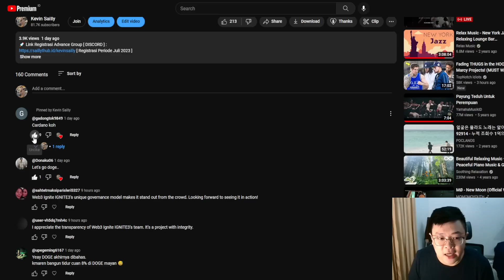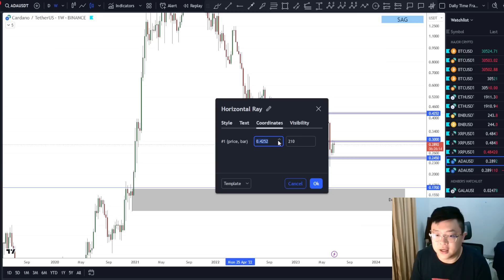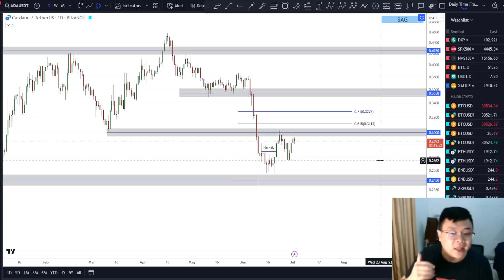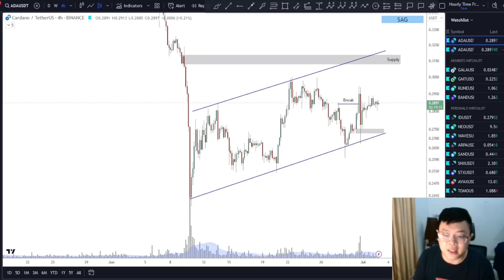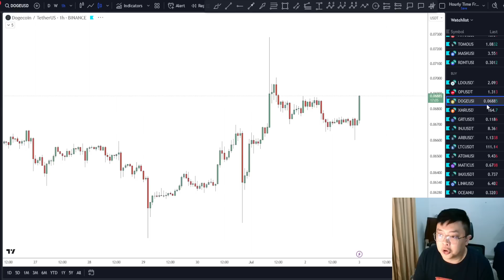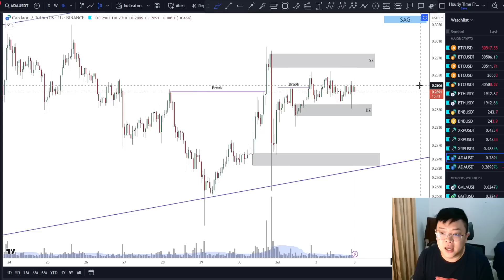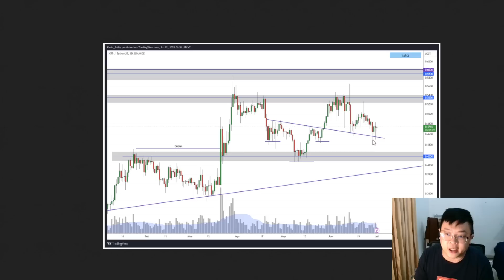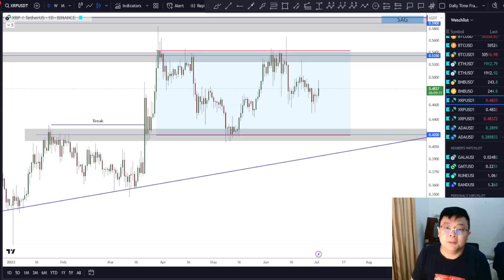[ADA/XRP]🚨MAJOR-UPDATE🚨AREA AKUMULASI UNTUK ADA & XRP | SAATNYA CICIL?? ATAU TUNGGU DISCOUNT LAGI??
Cheers!!!